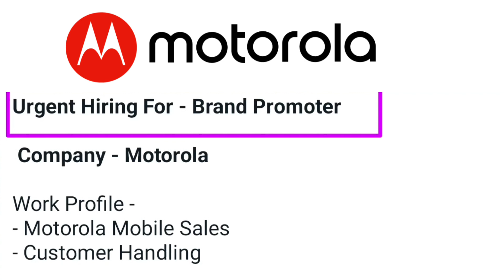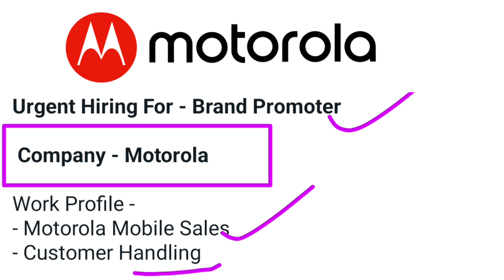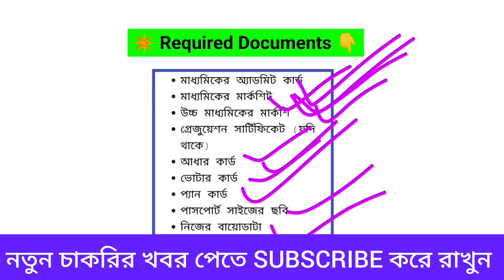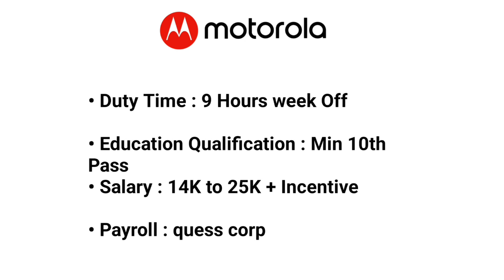mobile company job vacancy 2023 | private company job vacancy 2023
8 pass job 2023
new jobs in 2023
tata company job vacancy 2023 west bengal
west bengal new vacancy job
kolkata job vacancy 2023
west bengal new vacancies
west bengal upcoming job vacancy
west bengal vacancy 2023
new job vacancies in west bengal
west bengal company job vacancy 2023
west bengal company job vacancy
new company job west bengal
company job vacancy 2023
new job vacancies in kolkata
new job vacancy 2022 in west bengal
upcoming govt jobs 2023 west bengal
job vacancy 2023 wb
8 pass job west bengal 2023
upcoming government jobs in west bengal 2023

কিভাবে আবেদন করবেন বিস্তারিত জানতে ভিডিওটি দেখুন ( Direct Joining )